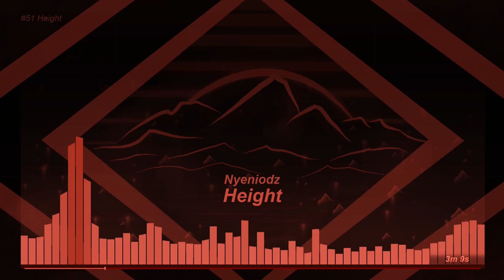Nyenoidz - Height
Looking towards the greatest heights...

*What do you think of the slanted bar tops? It'll be my signature design; my dream visualizer style. Now just to up video quality and audio, again. Perhaps I should change my video editing software...*

Track 51: Height
Genre
Downloadable: Yes

 Copy and paste credit :: Music by Nyenoidz - Height

Composed through